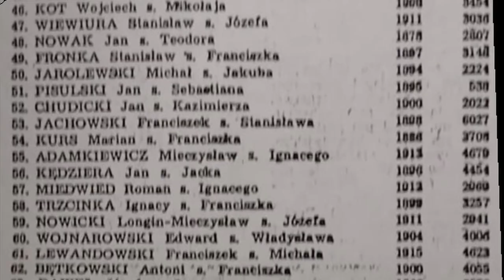PN 8 Region Zachód - drużyna 67 --- Zbrodnia Katyńska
Praca wykonana w ramach konkursu zachodniego 8 edycji konkursu.